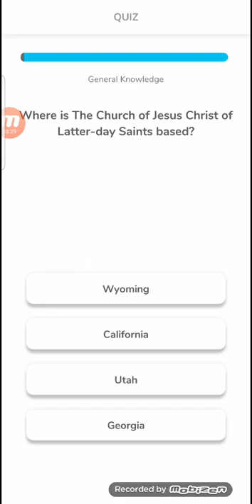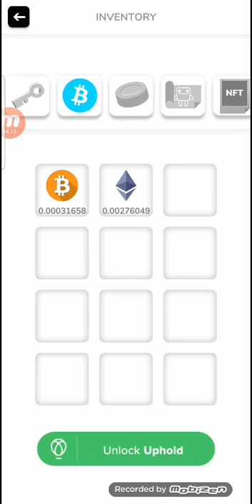lazy day of crypto hunting part 1a, lulz.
Started crypto hunting Friday, overdid it and was too sore to anything but complain yesterday, started back up today, first box.